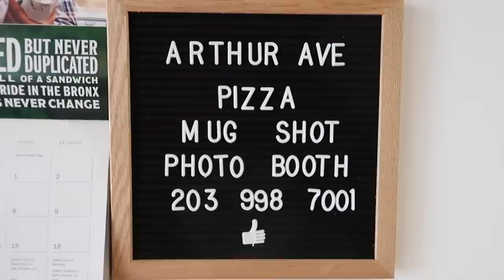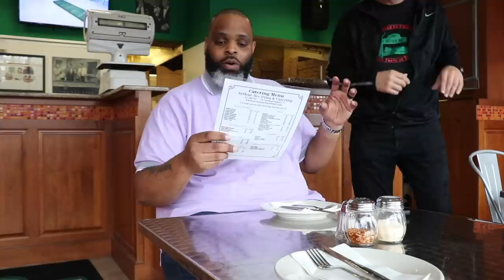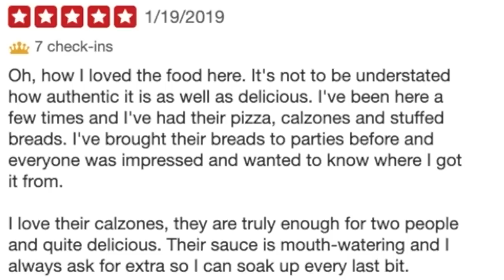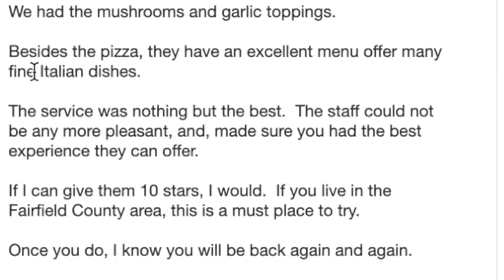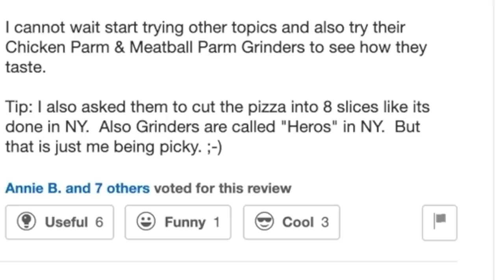Eating At The BEST Reviewed Pizza Restaurant In My State